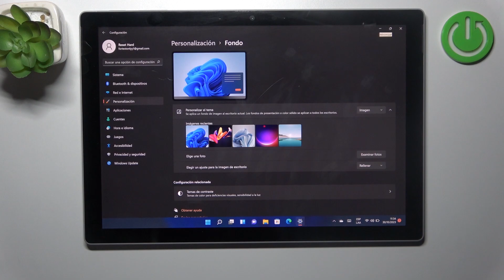Cómo cambiar el fondo de pantalla en Microsoft Surface Pro 7+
En este tutorial, te enseñaremos cómo cambiar el fondo de pantalla en tu Microsoft Surface Pro 7+ para personalizar tu ornerador y darle un toque único. Con pasos simples y claros, te guiaré a través del proceso para que puedas disfrutar de una experiencia de usuario más personalizada y atractiva en tu Microsoft Surface Pro 7+. No te pierdas esta guía para transformar el aspecto de tu Microsoft Surface Pro 7+ y hacerlo verdaderamente tuyo."

Cómo personalizar el fondo de pantalla en Microsoft Surface Pro 7+.
Cómo modificar la imagen de fondo en dispositivo Microsoft Surface Pro 7+.
Pasos para ajustar el fondo de pantalla en Microsoft Surface Pro 7+.
Cómo seleccionar un nuevo fondo de pantalla en ornerador Microsoft Surface Pro 7+.
Instrucciones para cambiar la imagen de fondo en Microsoft Surface Pro 7+.
Personalización del aspecto visual de Microsoft Surface Pro 7+.
Cómo configurar una imagen de fondo diferente en Microsoft Surface Pro 7+.